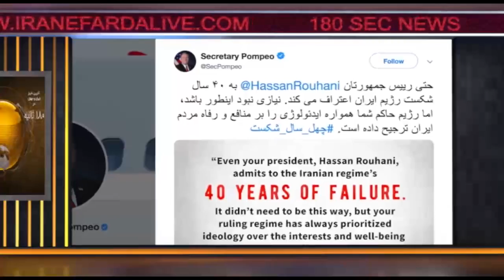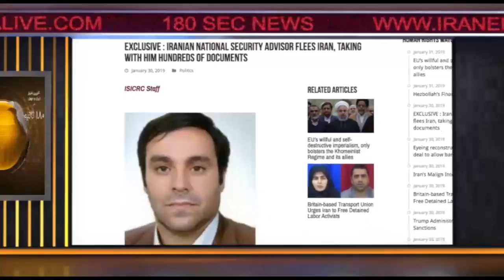اخبار ۱۸۰ ثانیه - بخش دوم - جمعه ۱۲ بهمن